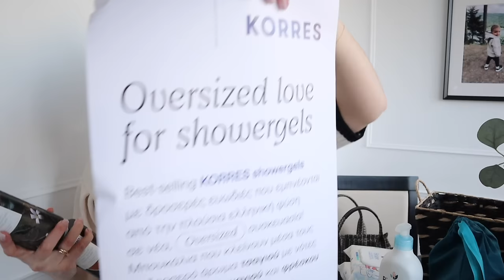Vlog: PR πακέτα & πήγαμε για brunch 🥗| Marinelli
xoxo
Marinelli ♥